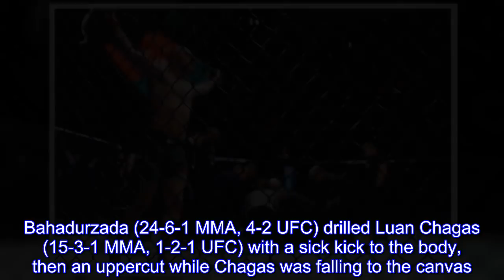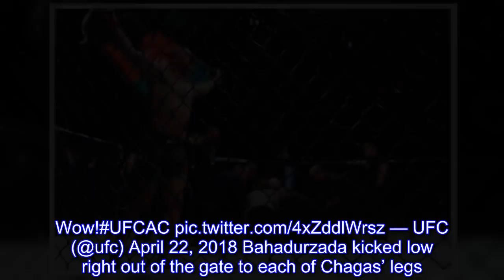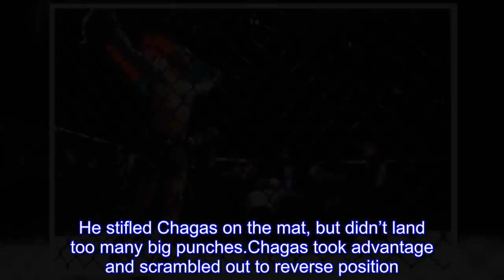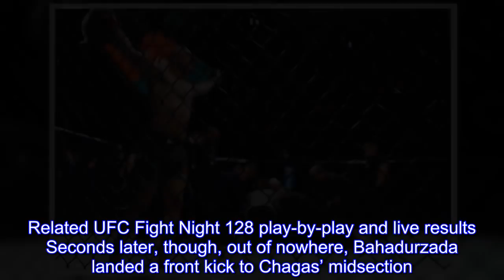UFC Fight Night 128 results: Siyar Bahadurzada KOs Luan Chagas with nasty body kick, uppercut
Gallery Siyar Bahadurzada def.Luan Chagas at UFC Atlantic City: Best photos view 8 images The second round was mostly trudging along.Then Siyar Bahadurzada kicked up the middle for one of the nastier finishes in a while.Bahadurzada (24-6-1 MMA, 4-2 UFC) drilled Luan Chagas (15-3-1 MMA, 1-2-1 UFC) with a sick kick to the body, then an uppercut while Chagas was falling to the canvas.The finish came at the 2:40 mark of the second round.The welterweight bout was part of the preliminary card of today’s UFC Fight Night 128 event at Boardwalk Hall in Atlantic City, N.J.It aired on FS1 following an additional prelim on UFC Fight Pass and ahead of the main card on FS1.Kick to the solar plexus started it, and then the uppercut from @Siyarized finished it.Wow!UFCAC — UFC (@ufc) April 22, 2018 Bahadurzada kicked low right out of the gate to each of Chagas’ legs.He fired a big right hand over the top after that, then caught a kick from Chagas and used it to take him to the canvas.He stifled Chagas on the mat, but didn’t land too many big punches.Chagas took advantage and scrambled out to reverse position.He took Bahadurzada’s back, then locked up a body triangle and tried for a rear-naked choke with nearly half the round to work.Bahadurzada and Chagas tried to trade punches in the second, and Bahadurzada wanted to mix things up with a knee to the body.Chagas threw a high kick to answer, but couldn’t land.Chagas shot for a takedown, but couldn’t land it, and Bahadurzada went to the body, then up top.Related UFC Fight Night 128 play-by-play and live results Seconds later, though, out of nowhere, Bahadurzada landed a front kick to Chagas’ midsection.Chagas doubled over in pain, and while he was falling to the canvas, Bahadurzada drilled him with an uppercut for the knockout.Bahadurzada won for the third straight time.Chagas is back in the loss column and has dropped two of his past three fights.Up-to-the-minute UFC Fight Night 128 results include: For complete covearge of UFC Fight Night 128, check out the UFC Events section of the site.